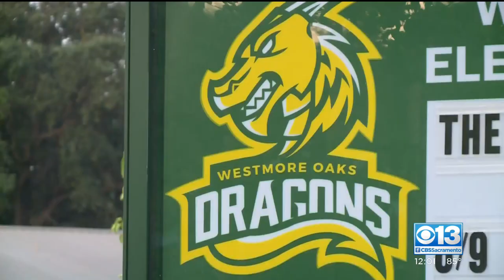Washington, Folsom Cordova Unified School Districts Welcome Students Back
Starting Wednesday, students will be attending school five days a week in person.